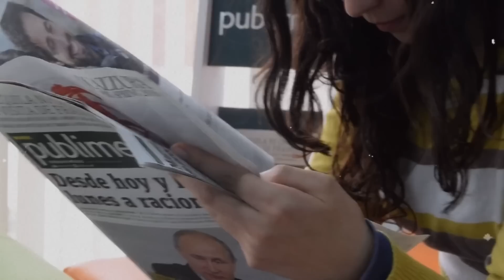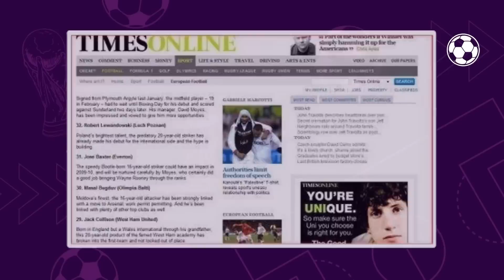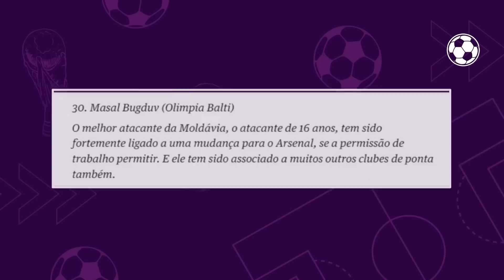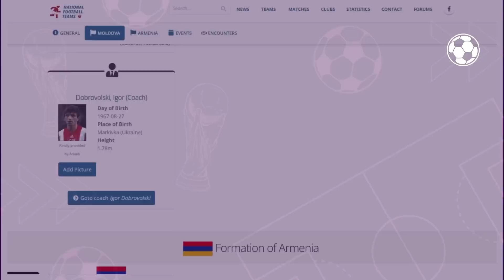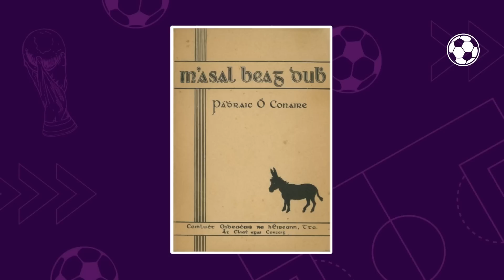Masal Bugduv, a promessa do Arsenal que nunca existiu | GOL DE CANELA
O que você faria se um conceituado jornal, ao elaborar uma lista com futuras promessas do futebol, colocasse um talento que na verdade nunca existiu?

Por mais que possa parecer um roteiro de filme de comédia, essa história é real e não só ganhou uma enorme repercussão na época como também envolveu um dos maiores clubes da Inglaterra, o Arsenal.

No vídeo de hoje, o Gol de Canela traz detalhes desse inusitado caso.